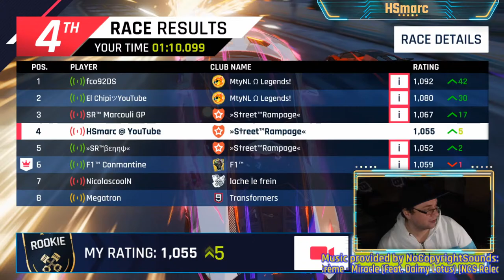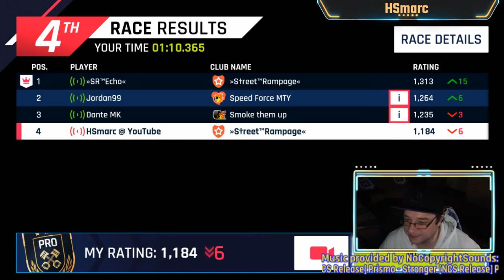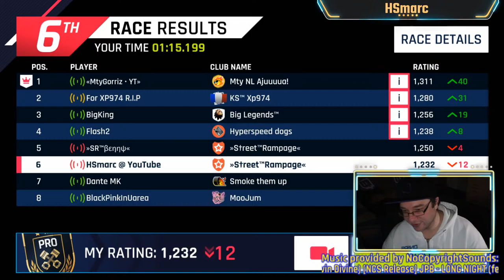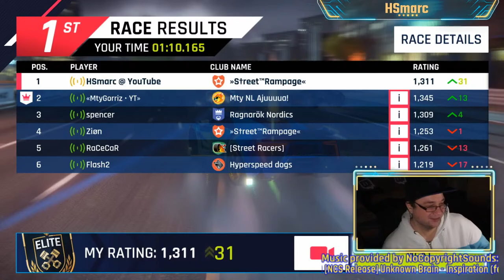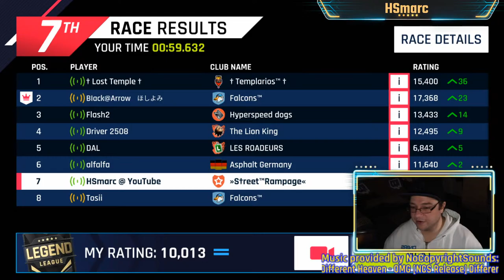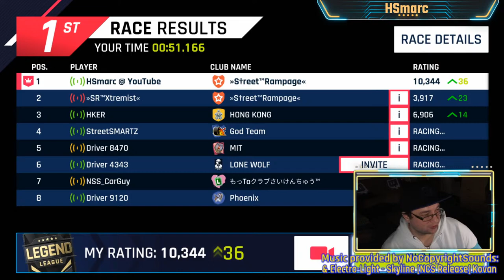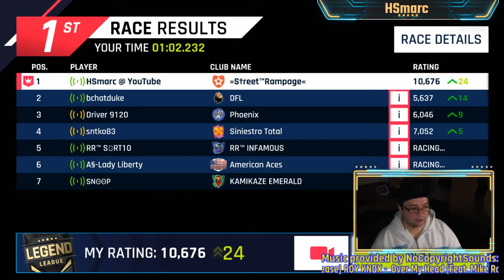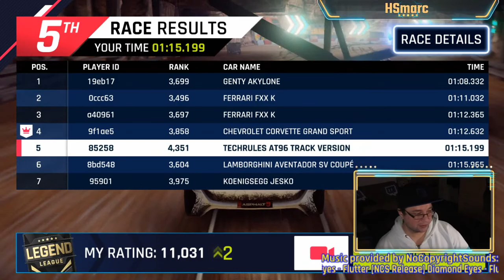🔴 Welcome to the Slipstream Series (Livestream) [Asphalt 9: Legends][Nintendo Switch]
Welcome to my 32nd livestream. Tonight we are playing some multiplayer in the Slipstream Series Limited Series as well as some World Series Multiplayer later on and golden some more cars. Feel free to try to join the matchlobbys, I'm giving countdowns before starting the queue.